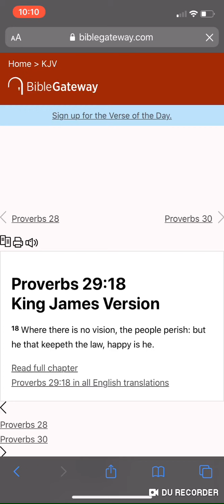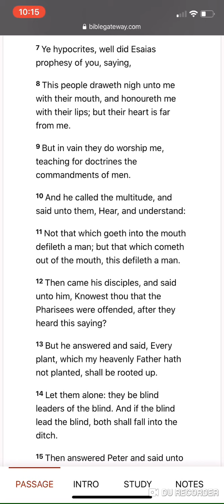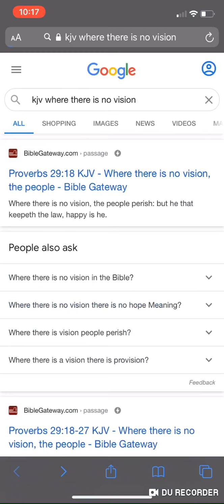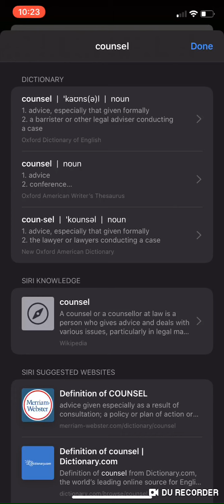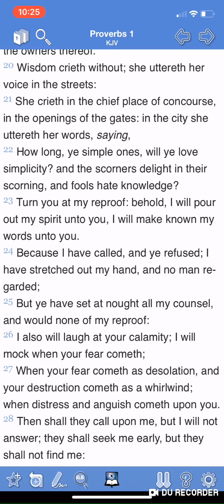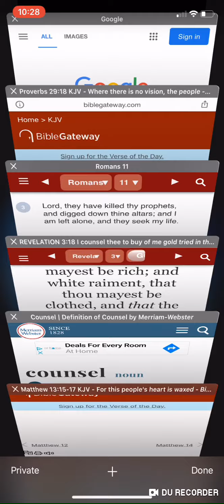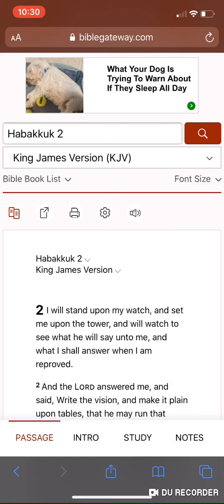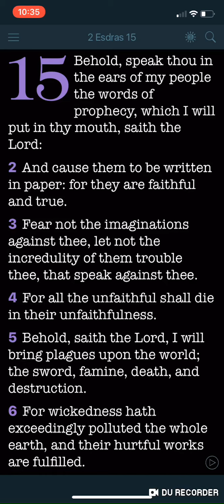The leaders of black culture have no Vision!!!!